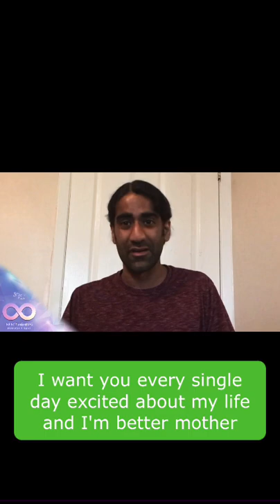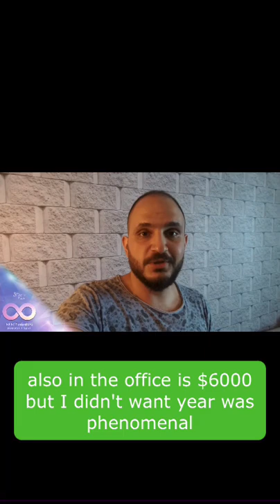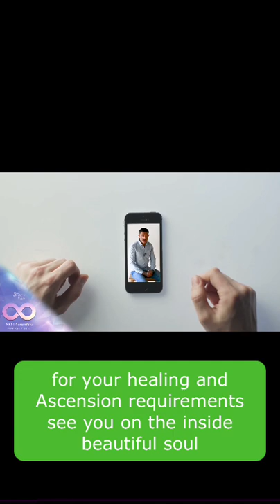Empower Yourself | Be Savage & Execute Daily!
I highly reccommend you go back and watch it and go through the entire series.